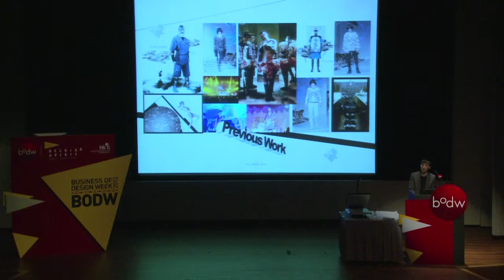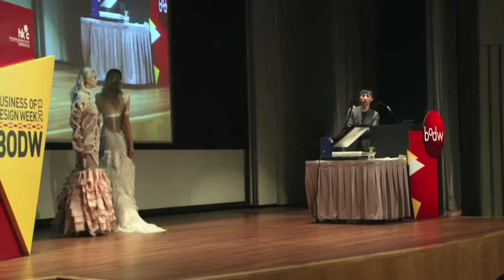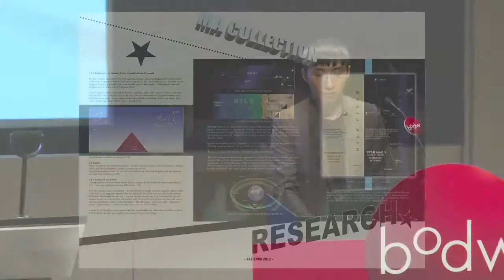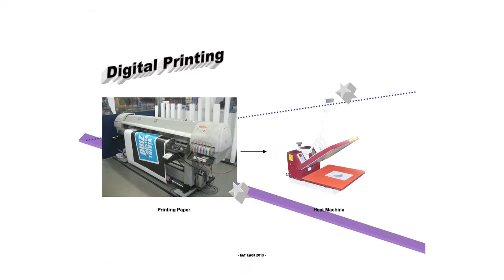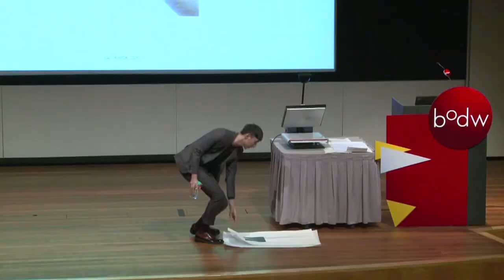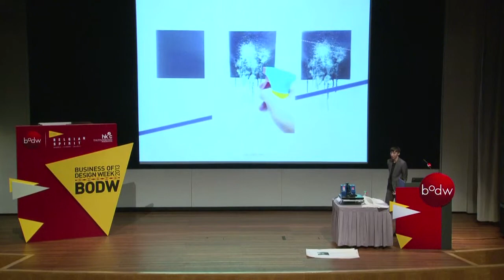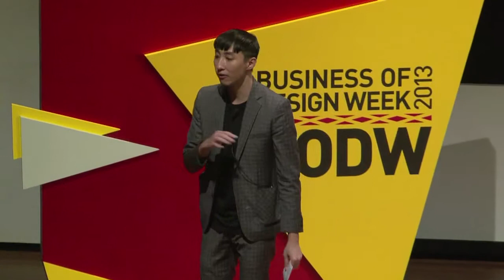[BODW 2013 | Fashion and Design] Kay Kwok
Kay Kwok, Chief Designer of Kay Kwok, Hong Kong

Topic: Experiment in Fashion design

Kay Kwok is Hong Kong born London based menswear designer launching his label in 2013 with the aesthetic ethos: contemporarily-futuristic and Forward-thinking. With a strong passion for fashion design, Kay successfully completed his first BA in Fashion Design in Hong Kong Polytechnic University. Then he continued further study in London College of Fashion earning MA degree in Fashion Menswear.